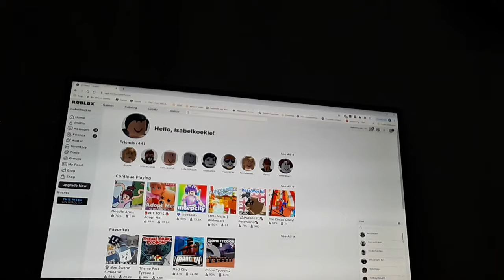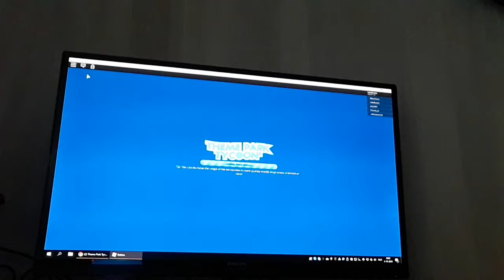4 oktober 2019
Mijn eerste filmpje van theme park